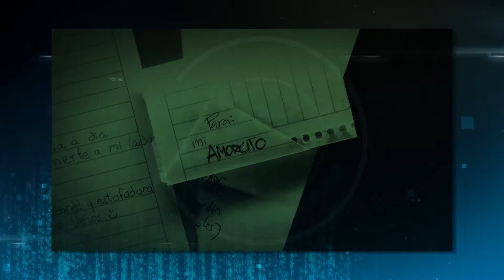CINE-SECUENCIAS: Festival de Annecy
En este programa abordaremos dos animaciones que representarán México en Francia, en el Festival de Annecy.

El cortometraje documental animado “Amor nuestra
prisión”, dirigido por Carolina Corral Paredes y el largometraje de animación “Ana y Bruno”, del director Carlos Carrera.

Además, un reportaje sobre la pelícua “Tesoros”, largometraje de ficción dirigido por María Novaro.

Este sábado 10 de junio, a las 21:30 hrs por el canal Una Voz con Todos 14.1 de televisión abierta de la Ciudad de México y de 22 ciudades de la República Mexicana.

Por los canales:
Axtel, Izzi, Totalplay: 14
Dish, Megacable, Sky: 114
Sky HD: 1114

UVTV el canal público que piensa en ti